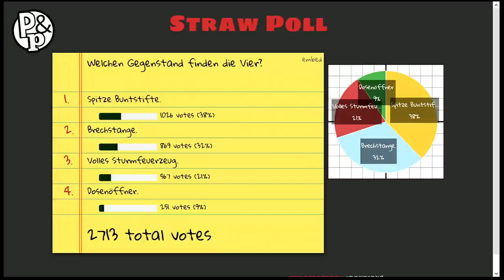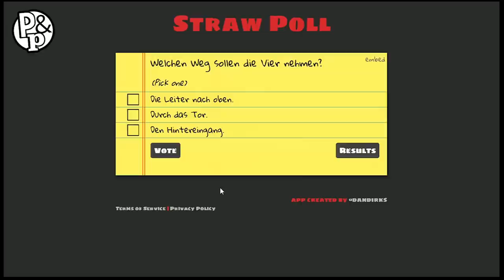Pen & Paper | T.E.A.R.S. | #1 | Part 4 | Der Beginn der Reise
Rocket Beans TV präsentiert Toughe Typen mit spitzen Stiften! Pen&Paper ist am Start! Simon, Budi, Etienné und Nils stürtzen sich in die Welt von "T.E.A.R.S." Zombies auf YouTube und vier Bohnen in der Apokalypse.

Frisch angespitzt stampfen unsere vier Stift-Spezialisten stumpf und stellenweise recht planlos, durch unseren hauseigenen Weltuntergang. Dabei sind sie mit nichts weiter als Stift, Papier Würfel und ihrer Fantasie bewaffnet. Analoge Action á la DSA, ShadowRun und Co.

Vor der Kamera:
Daniel Budiman (@budnoob)
Etienné Garde (@EtienneToGo)
Hauke Gerdes (@DerHauge)
Nils Bomhoff (@boedefeld_)
Simon Krätschmer (@bimon)

Hinter der Kamera:
Michael Petrescu
Dennis Heinrichs (@darantino)
Regina Schlatter
Yannic Hansmann (@k1x_starscream)
Ali Kuzu
Michael Reinke
Benjamin Koch (@quarkophag)